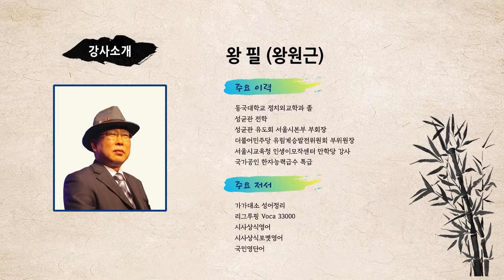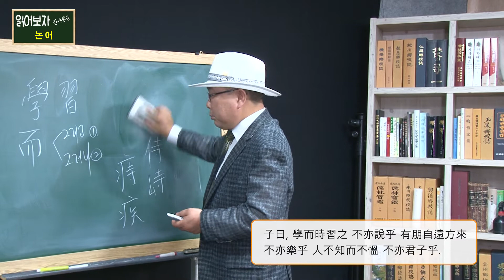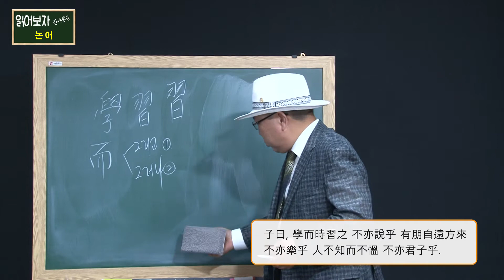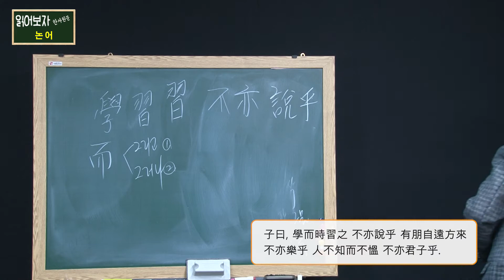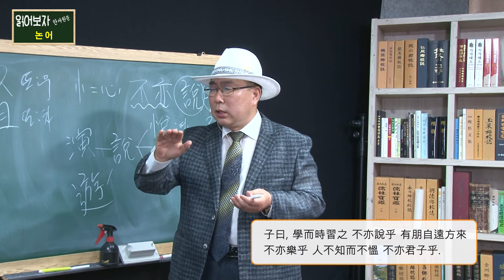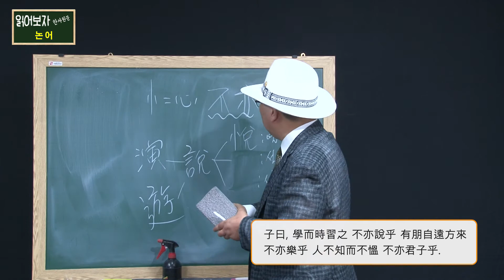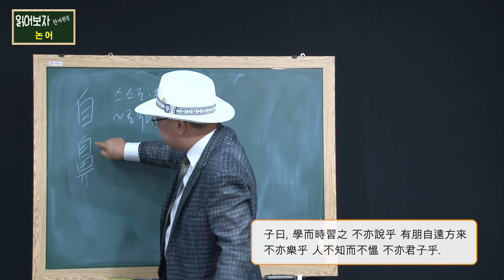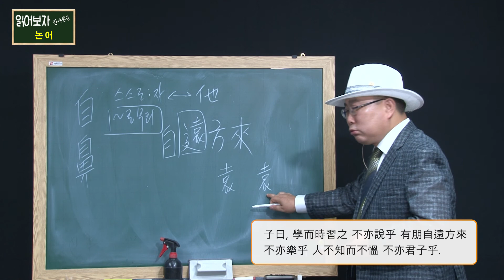읽어보자 한자원문! 논어 제3부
읽어보자 한자원문(제10회) 논어 제3부

들어 보기는 했지만 읽어 본적은 없는
고전 원문을 읽어보는 시간!
더불어 한자 실력도 쑥쑥 늘어납니다.
그 두 번째 시리즈 - 논어

*강사 : 왕원근 (왕필)
*주요저서 :
가가대소 성어정리
리그루핑 Voca 33000
시사상식 영어
시사상식 포켓영어
국민영단어